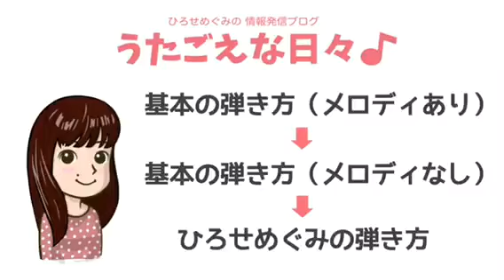【神田川 Dm】見える＆歌える うたごえ伴奏動画（歌声喫茶や音楽療法でのピアノ伴奏）‪Vol.‬40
歌声喫茶ともしびの歌集にある歌を中心に、伴奏動画を配信しています！
■曲目一覧（あいうえお順）

■この動画の使い方・楽しみ方はこちら

■「あれ？楽譜ってiPadで見てる？」と気づいた方、私と気が合うかもしれません(笑)iPadで楽譜を見る方法はこちら

■今回の伴奏動画についてコメント

「神田川」は、ギターを意識して伴奏してみました。よく知られている曲ですし、言葉が細かいので、基本的にはメロディを弾かなくてよいと思います。

「若かった〜」のところは、少しリズムを出したくて、ベースを8ビートにしてみました。

【　ひろせ めぐみ　】

「すべての人に歌う楽しみと喜びを」をテーマに、地域うたごえ（生の伴奏でみんなで歌う場）の普及をめざすピアニスト。歌声喫茶ともしびなどで伴奏。音楽療法士。

地域うたごえ実践のための情報を、ブログ「うたごえな日々♪」で発信。

■SNSで動画配信情報などお届けしています